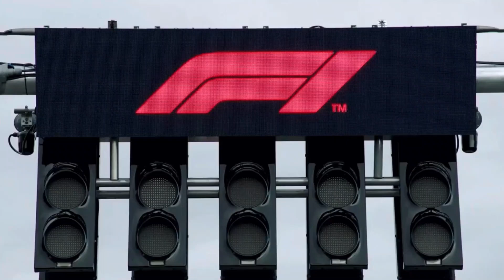Pre-Season Testing Explained: Why It Matters!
HOPE YOU ALL ENJOYED THIS VIDEO IF YOU DID MAKESURE TO HIT THAT THUMBS UP BUTTON!